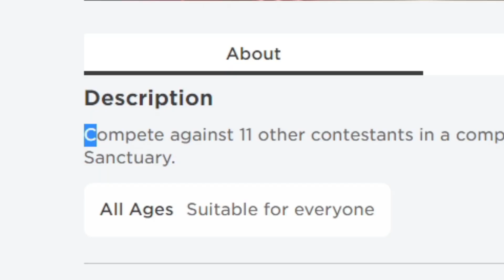ÖVERLEV UTMANINGARNA OCH VINN I ROBLOX!